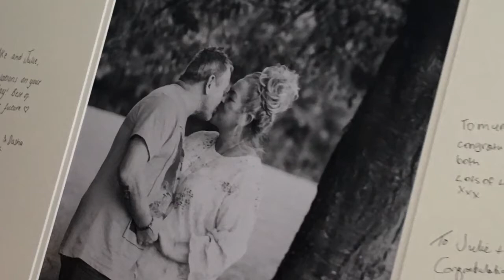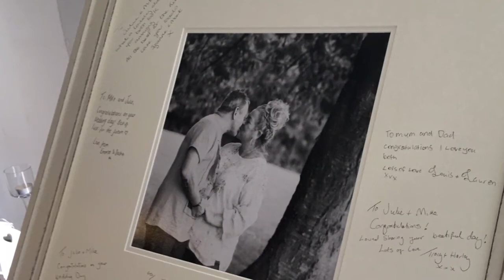Julie & Michael Wincham Hall Hotel @Peter D Hill Wedding Singer & DJ